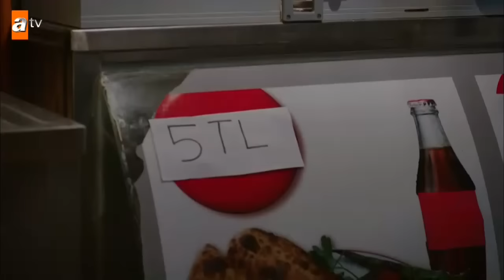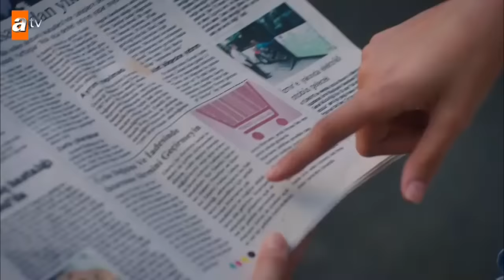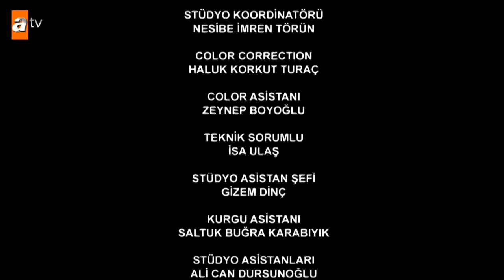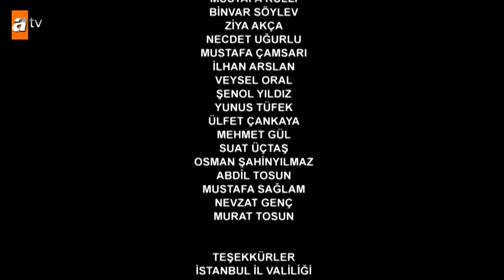Kırgın Çiçekler 10. Bölüm - atv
Sırlar ve hayal kırıklıkları...

Yayın Tarihi : 31 Ağustos 2015/ Pazartesi
Yayın Saati : 20.00

Yapımcı: NTC Medya
Yönetmen : Serkan Birinci
Senaryo: Gül Abus Semerci, Yelda Eroğlu
Oyuncular: ÖZGÜR ÇEVİK (TOPRAK),İPEK KARAPINAR (FERİDE)
BİRAN DAMLA YILMAZ (EYLÜL) ,MEHMET AYKAÇ (SERKAN) ), VEDA YURTSEVER (NAZAN),SACİDE TAŞANER (NERİMAN) ,ZEYNEP IRGAT (HEDİYE),GÖKÇE AKYILDIZ (SONGÜL), HAZAR MOTAN (CEMRE), ÇAĞLA IRMAK (KADER),ALEYNA SOLAKER (MERAL), ARİF DİREN (GÜNEY), NİL KESER (DEFNE), CANSU FIRINCI (KEMAL ) ,DERYA ARTEMEL (MESUDE), ESMA YILMAZ (BÜŞRA), ZEYNEP PARLA (CANSU), ERDAL BİLİNGEN (TEVFİK) YUNUS EMRE TERZİOĞLU (CENK),  DİLARA MÜCAVİROĞLU (ALEYNA) SEDA GÜNGÖR (MERVE) BURAK ASLAN (BURAK)

10.Bölüm Özeti:

Kader’i annesinin evinde hiç ummadığı bir sürpriz beklemektedir. Annesinin onu terk etme sebebi hayatına yeni bir sır ekler. Olayların içinden çıkamayan Serkan, her şeyi geride bırakıp kaçma planları yaparak Eylül’ü ikna etmeye çalışır. Feride ve Toprak çok farklı iki kişi olduklarını anlar ve ilişkilerinde zorlu bir uyum sürecine girerler. Cemre anne ve babasının mezarını yaptırmak için para bulmak zorundadır. Kızlar da ona yardım ederken, olaydan haberi olan Defne planlarını bozmak için elinden geleni yapacaktır.